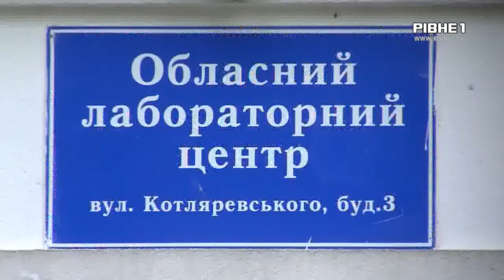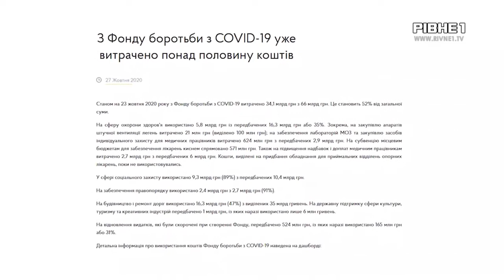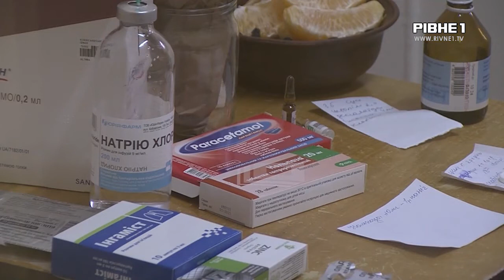100 мільйонів гривень на кіно: доцільно в умовах пандемії виділяти такі гроші на створення серіалів?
У той час як китайський недуг набирає обертів - українські чиновники вирішили підтримати кіно. Сто мільйонів гривень з ковідного фонду виділили на патріотичні серіали. Запевняють, планували це зробити ще влітку. Тим часом у лікарнях не вистачає кисню для пацієнтів. Чи доцільно в умовах пандемії виділяти такі гроші на виробництво серіалів, дивіться у сюжеті.